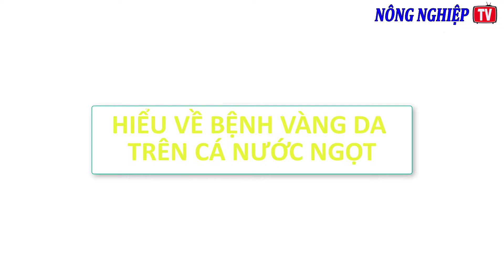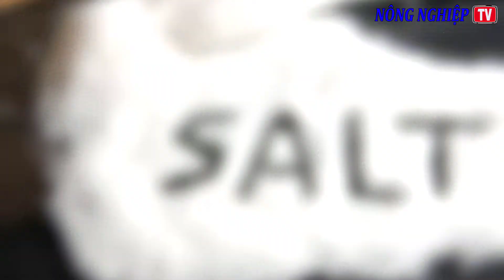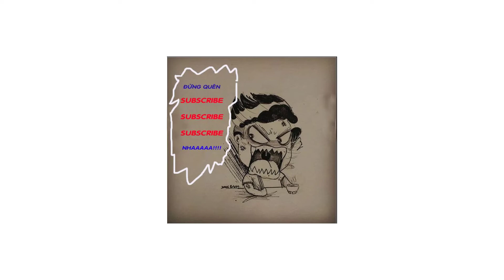Hiểu về bệnh vàng da trên cá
Bệnh vàng da thường xuất hiện trên cá Tra và cá Lóc
Nguyên nhân và cách phòng trị bệnh như thế nào?
NÔNG NGHIỆP TV, Hy vọng sẽ mang lại nhiều kiến thức hơn cho các bạn!